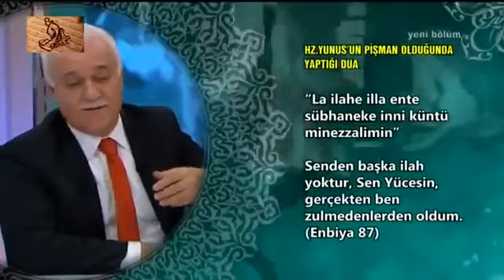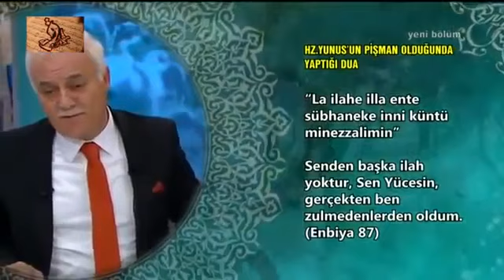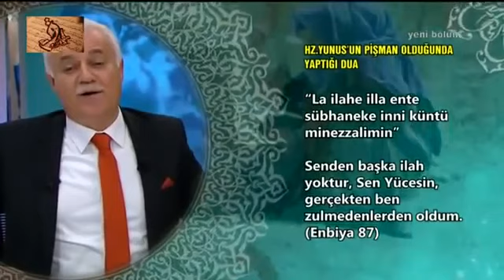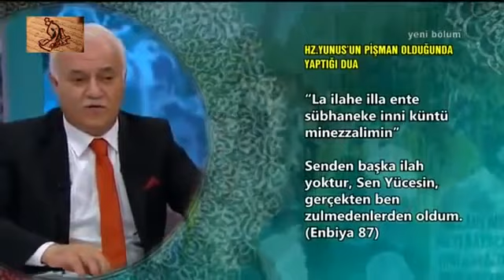HZ. YUNUS' UN PİŞMAN OLDUĞUNDA YAPTIĞI DUA (Nihat Hatipoğlu)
Hz. Muhammed Mustafa (S.A.V)’ in Hayatı
Hz. Muhammed Mustafa (S.A.V)’i Rüyada Görebilmek İçin Yapılması Gerekenler

(Nihat Hatipoğlu)

Prof. Dr. Nihat Hatipoğlu - Resmi Youtube Kanalı 1955 Diyarbakır doğumlu. Diyarbakır, Siirt ve Malatya'da ilkokulu tamamladı. 1975'de Uşak İmam-Hatip Lisesi'ni ve Uşak Lisesi'ni bitirdi. 1981 yılında Ankara Üniversitesi İlahiyat Fakültesi'ni tamamladı. Aynı Fakültede Hadis Ana Bilim dalında "Kur'an-ı Kerim'in Anlaşılmasında Hadislerin Rolü" adlı çalışmasıyla doktor, 2000 yılında Doçent, 2012 Yılında da Profesör oldu. 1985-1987 yılları arasında Mısır'da Arapça üzerine eğitim gördü. İmam-Hatip, Kur'an Kursları Müdürlüğü, Din İşleri Yüksek Kurulu Uzmanlığı görevlerini yaptı. Şu anda Gaziantep İslam Bilim ve Teknoloji Üniversitesi Rektörü olarak görev yapmaktadır.